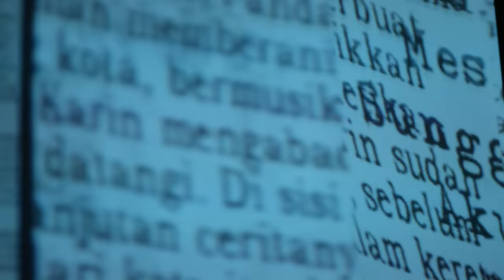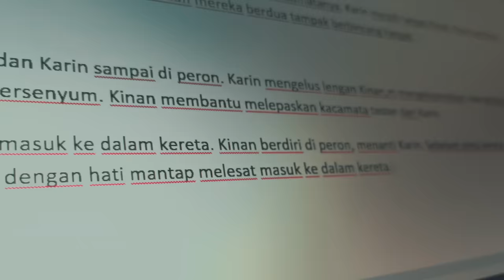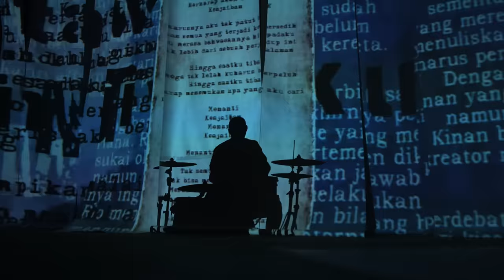Padi - Menanti Keajaiban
RBT code :
TELKOMSEL : ketik PD03 sms ke 1212
XL/AXIS : ketik PD03 sms ke 1818
3(TRI) : ketik PD03 sms ke 1212

ANGGA DWIMAS SASONGKO in collaboration with PADI REBORN

Directed by ANGGA DWIMAS SASONGKO
Produced by SARON SAKINA
Song written by PIYU & FADLY

Starring
WAFDA SAIFAN
AGHNINY HAQUE
NIKEN ANJANI
GANINDRA BIMO

YADI SUGANDI

Production designer
ADRIANTO SINAGA

Editor
HENDRA ADHI SUSANTO

Sound Mixing
FOURMIX AUDIOPOST

1st Assistant director
MIZAM FADILAH ANANDA

Production team
RIKE OTRIVINA
JARWO
DENNY RIADI
DANIEL KRISTIANTO
WIJAYA SUBROTO

Camera & Lighting department
MALIKI ZULKARNAIN
HARSONONUR TOTO

Ochi paramita

Costume Stylist
Amet & Wulan - A&D Indonesia

Loader
MARDIANSYAH

SUPER 8MM

ADITYA DEMAPRATAMA